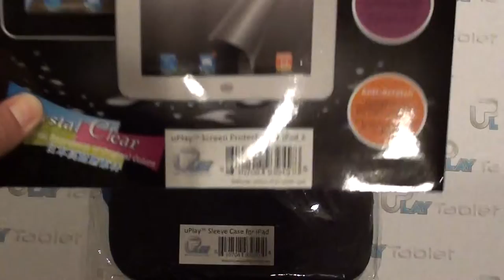uPlay Sleeve Case for iPad: Perfect for iPad with Sharksucker keyboard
uPlay Sleeve case holds iPad with Sharksucker keyboard